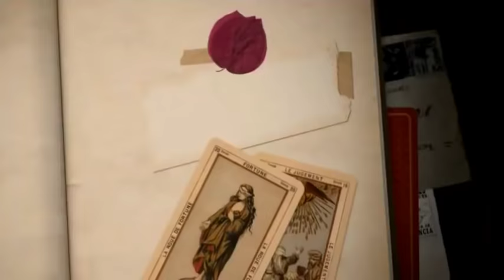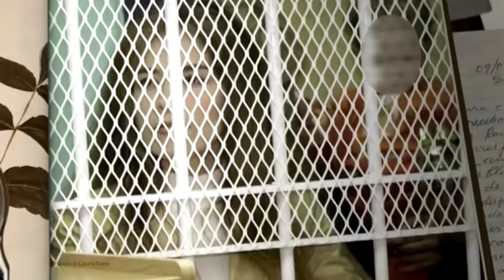Gloria Trevi por fin habla de Mary Boquitas.